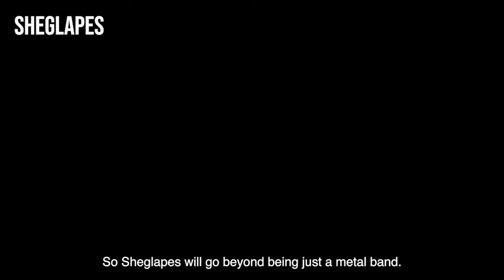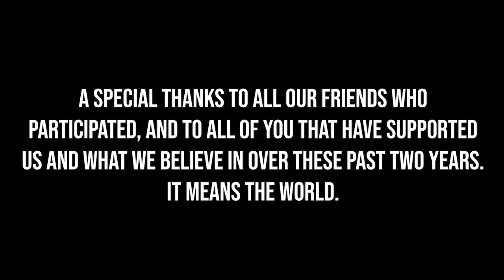MNN 2 YEAR ANNIVERSARY TALK! - A LOOK BACK, A LOOK NOW & A LOOK AHEAD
It's been 2 years since we launched Maid News Network, and it's been quite a ride. A brief talk between SJ and Peter about how we started, where we went, and where we may be heading. Join us, won't you?